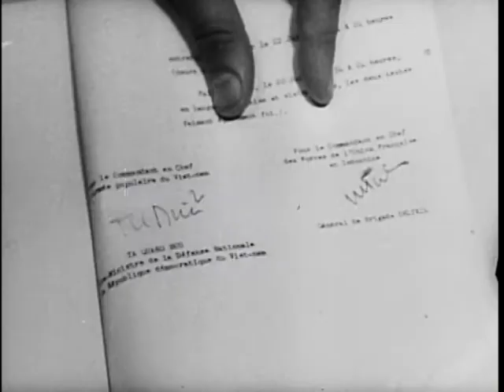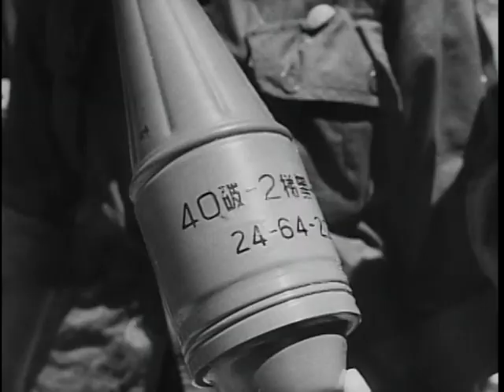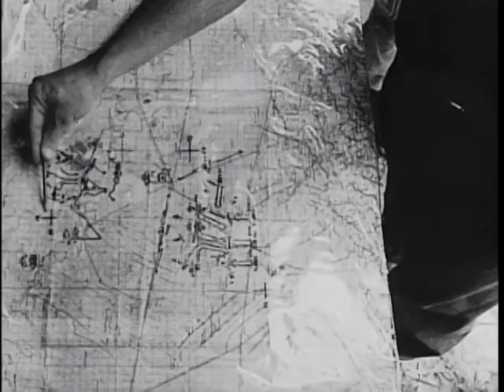Big Picture: Why Vietnam?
Big Picture: Why Vietnam? - National Archives and Records Administration   - ARC Identifier 2569861 / Local Identifier 111-TV-674 - DVD Copied by Thomas Gideon - Department of Defense. Department of the Army. Office of the Deputy Chief of Staff for Operations. U.S. Army Audiovisual Center. (ca. 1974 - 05/15/1984). This film documents the buildup to the Vietnam War, from the withdrawal of French troops to the bombings of the U.S. Embassy and the intense fighting our troops engaged in to combat Ho Chi Minh and the Viet Cong. The footage features President Lyndon Johnson, Secretary of State Dean Rusk and Secretary of Defense Robert McNamara.